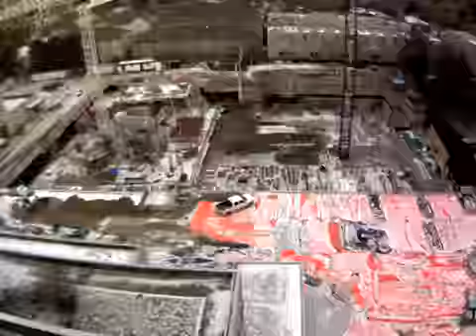Minto 88 - Construction Time-lapse | Minto Communities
From the Archive - Originally posted: August 11, 2014

Minto 88 under construction at Yonge and Sheppard! 88 is a 35-storey condo set in the contemporary Yonge and Sheppard village area. This new condominium is nothing short of an oasis of tranquillity with everything right at your doorstep! A private water feature adorned with seating areas and the serene sounds of nature amidst the hustle and bustle of the city. Amenities include a state-of-the-art fitness facility, wellness area, party room and more!

ABOUT MINTO COMMUNITIES GTA
For over 65 years, we’ve been putting homeowners first, building homes for every stage of life and ensuring the best quality of life possible. From thoughtfully designed spaces and vibrant communities, to award-winning quality service and construction, we strive for greatness in everything we build. Find homes for sale in our communities in Etobicoke, Oakville, Whitby, Unionville, East Gwillimbury and condos for sale in Downtown Toronto.

When you choose Minto for your new home, you're choosing more than just a homebuilder — you're choosing a trusted partner to help you along every step of your home-buying journey. Enjoy the very best of the Greater Toronto Area with Minto Communities and find your new home today!